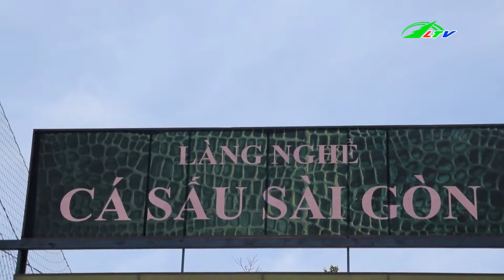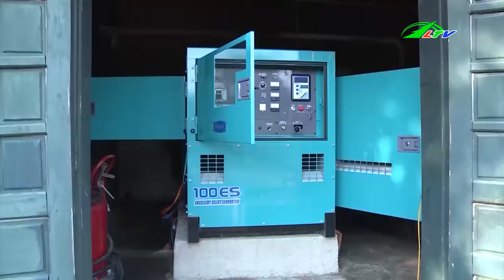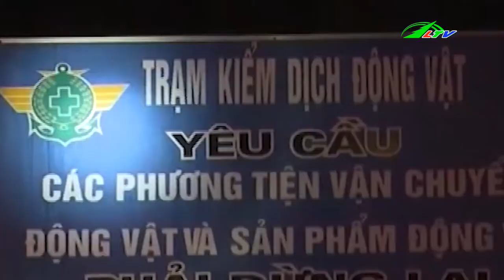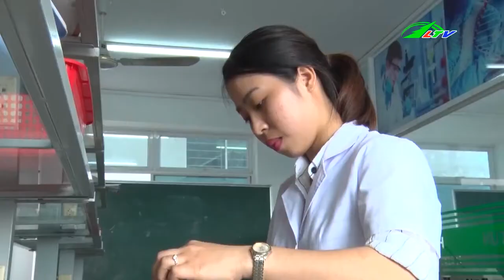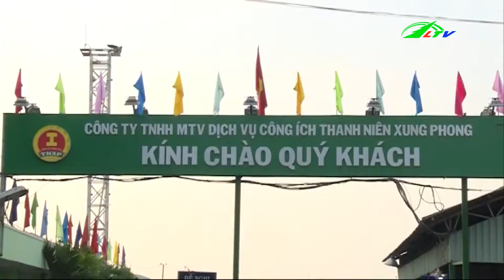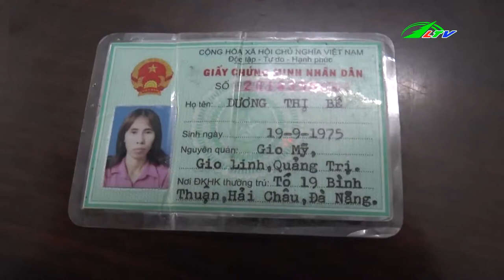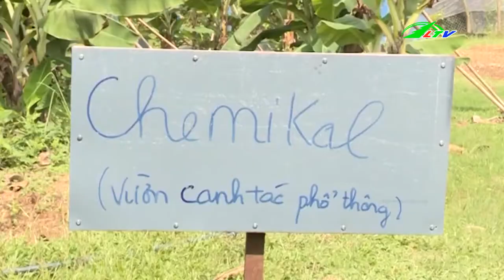Đầu Tư 39 000 Tỷ Đồng Chống Kẹt Xe | Tâm Điểm 365 | Lâm Đồng TV